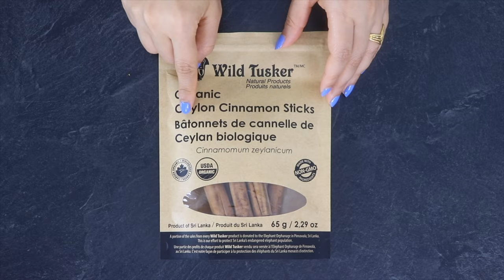Cinnamon Tea For Weight Loss | Weight Loss Tea Recipe | Strong Fat Burner Drink - Anti Cellulite Tea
Cinnamon Tea For Weight Loss | Weight Loss Tea Recipe | Strong Fat Burner Drink - Anti Cellulite Tea | Get rid of the body's stubborn thigh, arms, and belly fat effortlessly. This Anti-Cellulite Fat Loss Tea is SAFE for all, including PCOS, PCOD, Thyroid, Diabetes, etc

I have a second channel named "Versatile Vicky" wherein you can watch the same videos in the English :)

This LIFECHANGER Tea is very beneficial in melting off the stubborn visceral fat from the body. Drink this every day for 2 weeks and see the magic.

This video also shows the difference between Cassia Cinnamon VS Ceylon Cinnamon.

Top 10 Video of My Channel

Diet Plans For Weight Loss Hindi